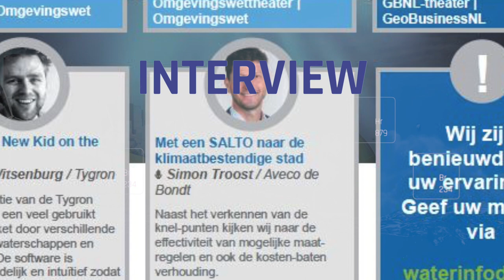180329 WiD | Interview 14 - Aveco de Bondt - Simon Troost